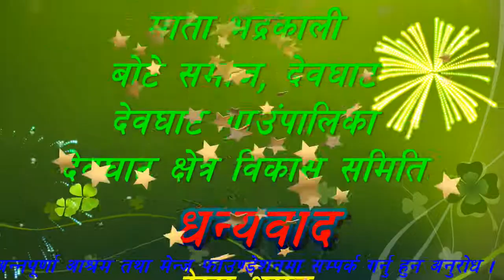पहिलेको जमाना र अहिलेको जमानामा आकाश पाताल फरक छ - नन्दे बोटे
नन्दे बोटे अहिले ९२ बर्षका भए l  सेभ द नेशन टेलिभिजन सोह्र श्राद्दको समयमा देवघाट पुग्दा उहासैंग भेट भयो l उहासंगको कुराकानी जोड्ने अवसर उहाका नाति सनिज बोटेबात भयो l उहा भन्नुहुन्छ पहिलेको जमाना र अहिलेको जमाना आकाश पातालको फरक छ भनेर l यहि कुरामा आधारित खोजखबर अंतर्सम्बादमा के. बि. सम्राट र नन्दे बोतेका कुराकानी सेभ द नेशन अनलाइन टेलिभिजनमा l